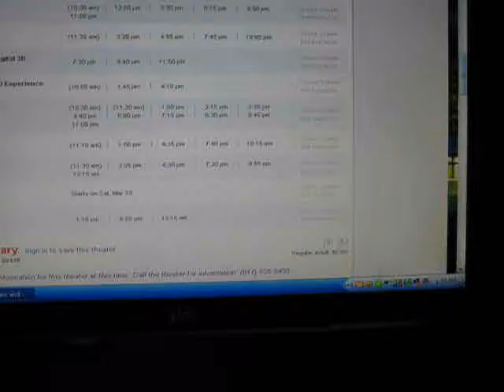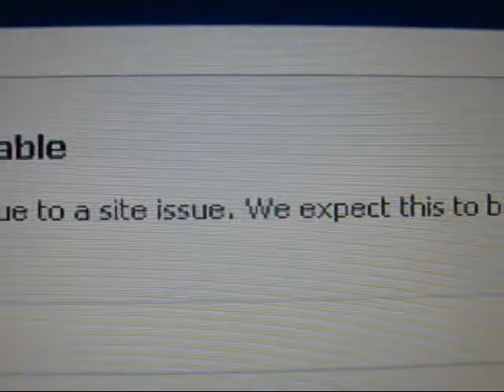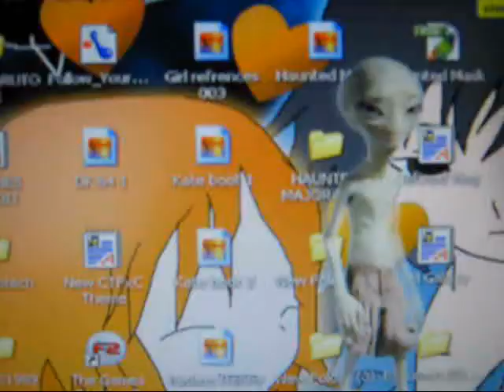Friday is short [3.18.11 - Day 107]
I was actually Lazy & kept forgetting to record. all I did was went to the movies to see PAUL. might make a review about it tomorrow. then went home & basically did nothing. New page of NIGHTLIGHT TWINS: ANGELS FATE PAGE will be up tomorrow... I've been working on some few stuff tonight.